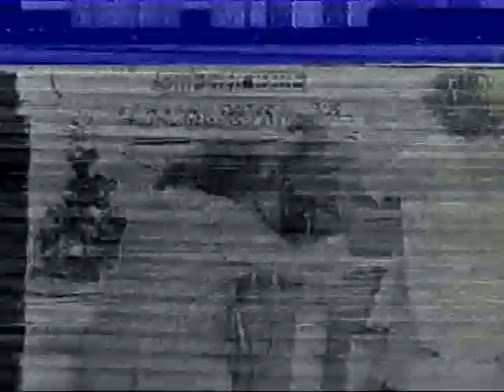Flora & Gonzalez en Casa de Gobierno | Georgina Barbarossa